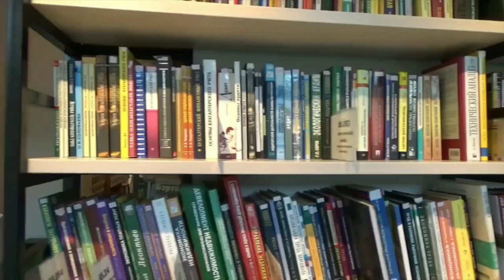AP TET NOTIFICATION 2022 ! BREAKING NEWS ! ONLINE DATES?! V9 (Telugu)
Ap tet notification 2022 ! BREAKING NEWS ! ONLINE DATES?! V9 (